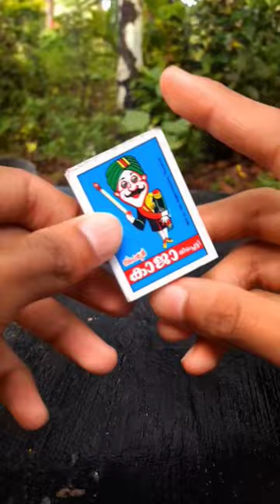Alluminium Coil | Match box | fire Experiment